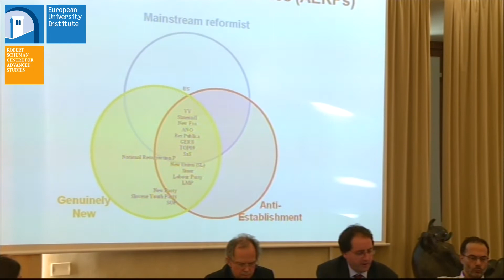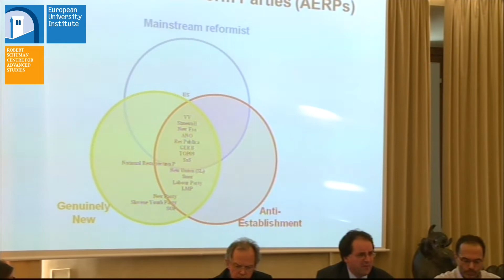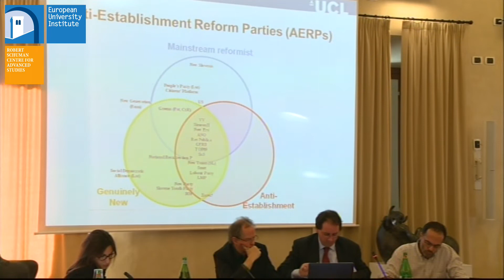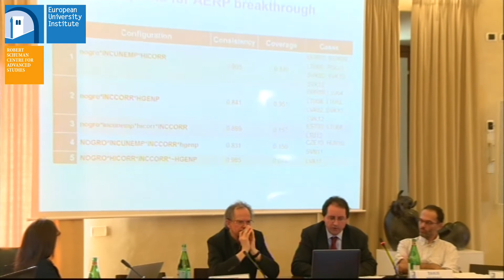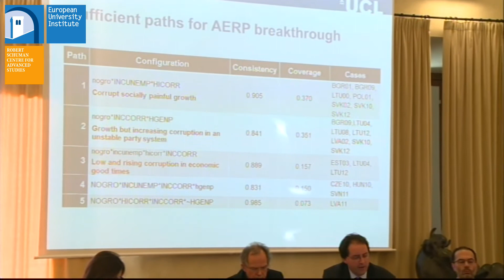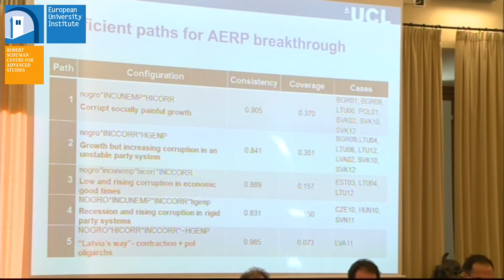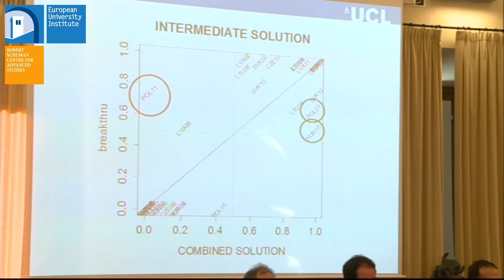Sean Hanley | University College London, Economy, Corruption or Promiscuous Voters? (...)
Economy, Corruption or Promiscuous Voters? Explaining the Emergence of Anti-
Establishment Reform Parties in Central and Eastern Europe
Sean Hanley | University College London
Allan Sikk | University College London